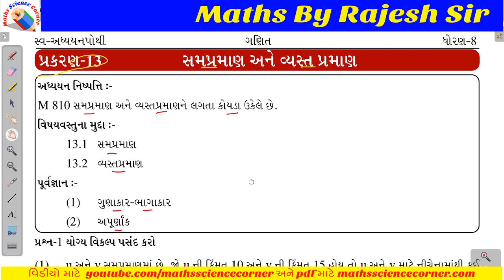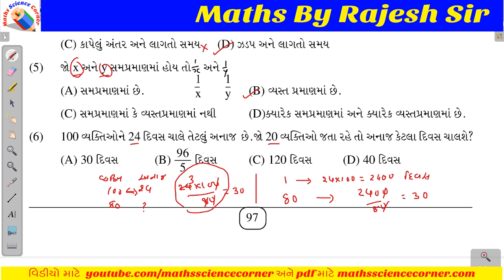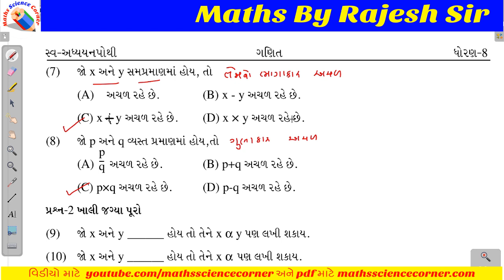ગણિત ધોરણ 8 પ્રકરણ 13 સમપ્રમાણ અને વ્યસ્તપ્રમાણ સ્વઅધ્યયન પોથી જવાબો1 Maths Std 8 Ch 13 WB Solution1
ગણિત ધોરણ 8 પ્રકરણ 13 સમપ્રમાણ અને વ્યસ્તપ્રમાણ સ્વઅધ્યયન પોથી જવાબો 1 Mathematics Standard 8 Chapter 13 Direct and Inverse proportions Work Book Solution 1
આ વિડીયોમાં આપણે ધોરણ 8 (નવો અભ્યાસક્રમ – 2020) ગણિત પ્રકરણ 13 સમપ્રમાણ અને વ્યસ્તપ્રમાણ સ્વઅધ્યયન પોથી ના પ્રશ્ન શીખીશું.
અમારી સાથે વોટ્સએપ તથા ટેલિગ્રામ ગૃપમાં જોડાવવા માટે ક્લિક કરો :
Maths Science Corner એ Telegram પર ઉપલબ્ધ છે. જેમાં તમે નીચેની લિન્કની મદદથી જોડાઇ શકો છો.
00:00 Intro
00:05 આ પ્રકરણમાં આપણે શું શીખીશું ?
01:27 સ્વઅધ્યયન પોથી પ્રશ્ન 1
13.1 Introduction
13.2 Direct Proportion
13.3 Inverse Proportion
13.4 Summary
For creation of these videos Maths Science Corner had used the following open source softwares